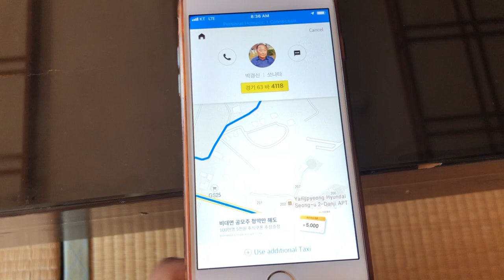VLOG 33 Spirited Away Japanese Hotels & Sheep Farms in Korea!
Songs - Across the street
              Neighborhood ft. Veil

Giljo Hotel
Daegwallyeong Sheep Ranch (대관령 양떼목장)